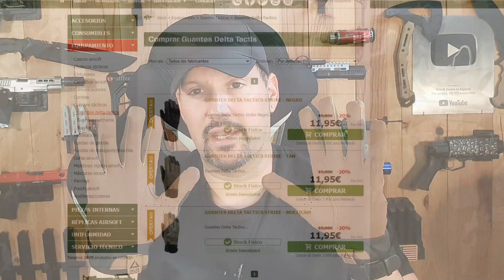GUANTES DELTA TACTICS STRIKE | Airsoft Review en Español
Revisión de estos guantes Strike de Delta Tactics, muy cómodos y ligeros a la par que económicos.

📘 PUEDES SEGUIRME EN FACEBOOK
👁️‍🗨️ PUEDES SEGUIRME EN TIK TOK